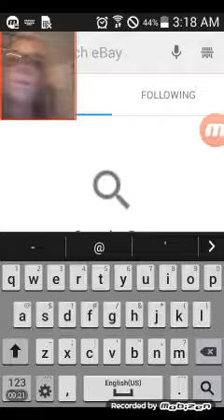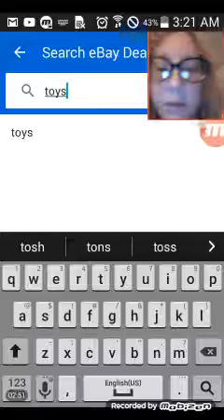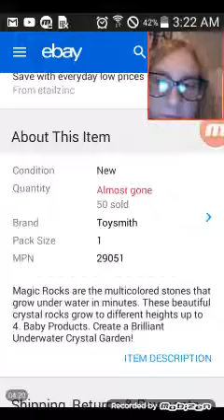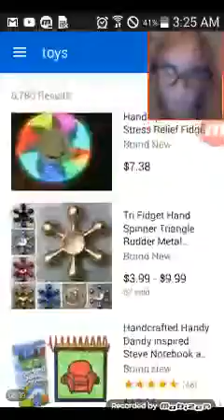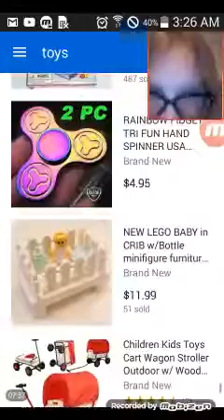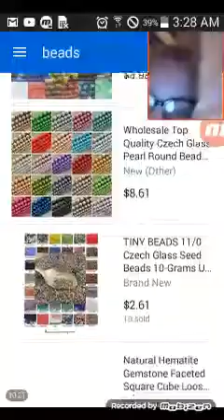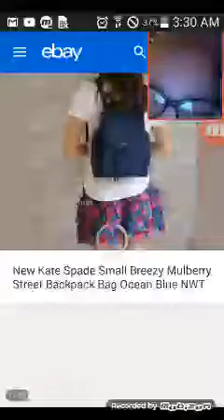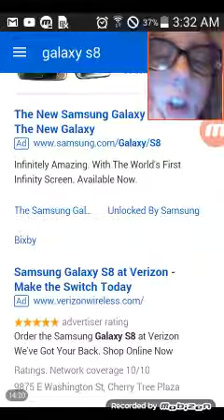Looking at random stuff on eBay